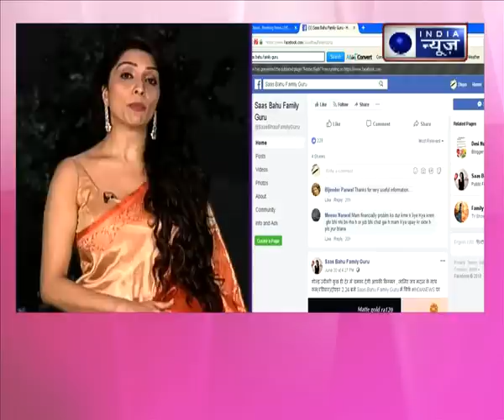सावन के महीने में क्या सावधानी बरतनी है, जानिए Family Guru में Jai Madaan के साथ | सावन के अचूक उपाय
सावन के महीने में आपको क्या-क्या सावधानी बरतनी है, जानिए Family Guru में Jai Madaan के साथ |

सावन के महीने में आपको क्या सावधानी बरतनी चाहिए इस विडीओ में दिखाया गया है । सावन के अचूक उपाय और सावधानियाँ इस विडीओ में दिखाया गया है, सावन के महीने में आमदनी बढ़ाने के उपाय। सावन के मंत्र भी बताए गए हैं । सावन के पवित्र महीने में क्या ना करें वो भी दिखाया गया है

सावन के महीने में क्या सावधानी बरतनी है
सावन के महीने में सावधानी
सावन महीने में सावधानी
सावन में सावधानी
जानिए Family Guru में Jai Madaan के साथ
Family Guru Jai Madaan के साथ
Family Guru Jai Madaan
सावन के अचूक उपाय
सावन के उपाय
सावन के टिप्स
सावन के तरीके
सावन के टोटके
सावन में सावधानियाँ
सावन सावधानियाँ
सावन में आमदनी बढ़ाने के उपाय
सावन में आमदनी के उपाय